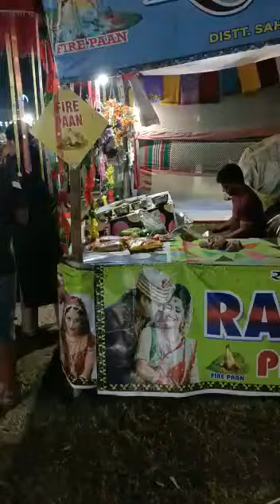खटीमा कंजाबाग चौराहे बीज भंडार में बाल# मेला एवं प्रदर्शनीआयोजक# मां गंगे स्वयं सहायता समूह